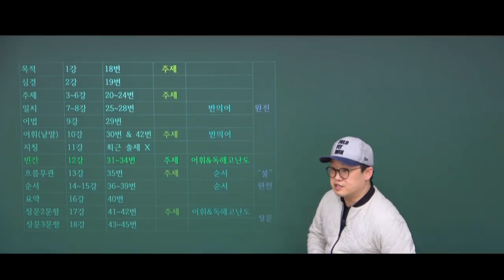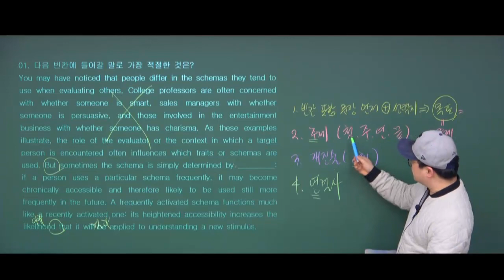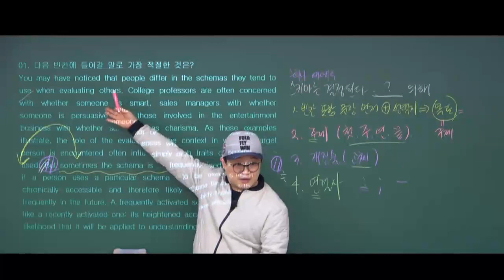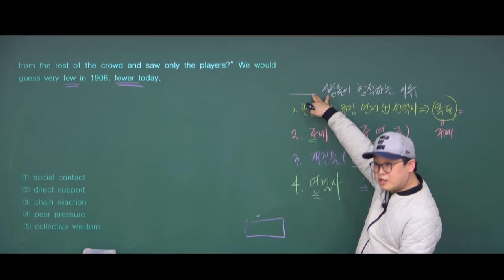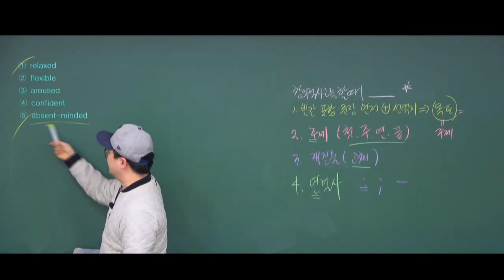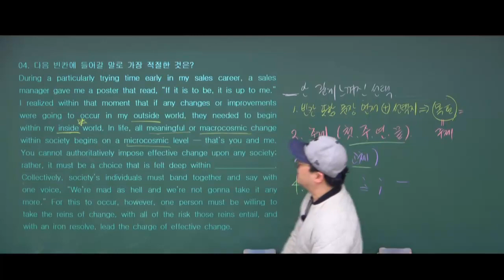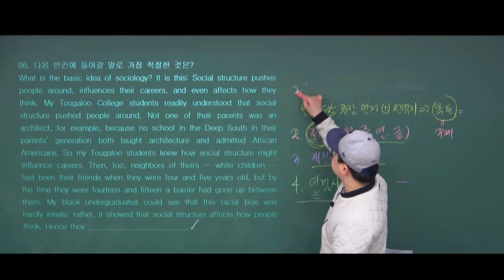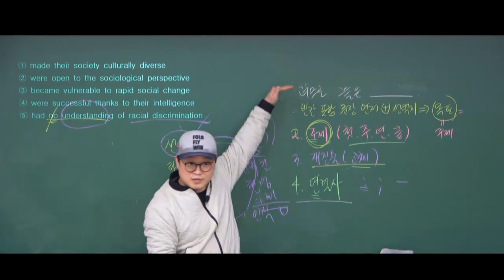12강 [빈칸] 1~6번